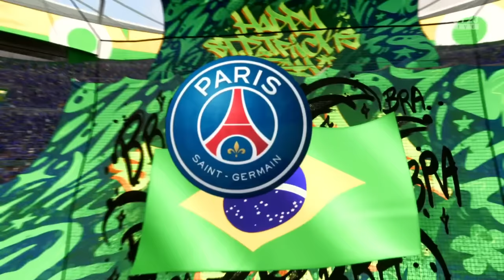1 SKILL = 1 LOC IN ECHIPA LUI RONALDINHO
1 SKILL = 1 LOC IN ECHIPA LUI RONALDINHO
      💛 STIMA SI RESPECT PENTRU VIZIONARE FRATILOR 💛
❤️ NU UITA SA DAI UN LIKE  👍 UN SHARE 📲 SI SA ACTIVEZI 🔔